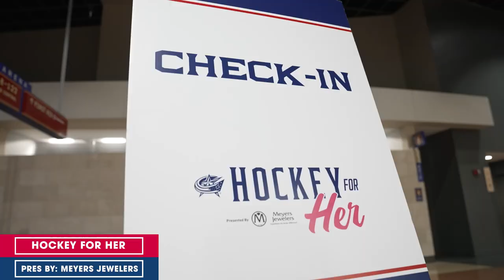BEMSTROM Gets Call-Up 💥👊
Dylan Tyrer is BACK in Columbus for a new week of CBJ hockey coverage.